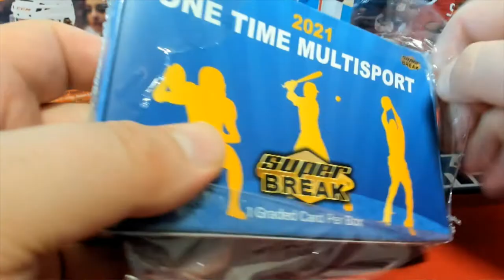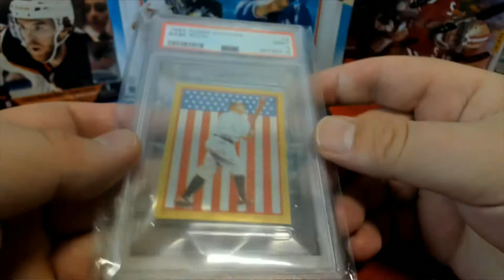BOX ID SBONEMULTI253 Purchase 2 Divisions in 2021 Super Break One Time Multi Sport Edition